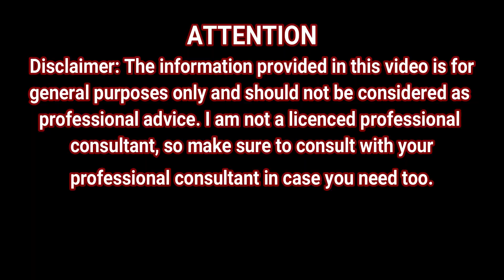Homemade Magical Paste For Removing Dark Spot & Acne In 7 Days | Blackhead Removable Paste